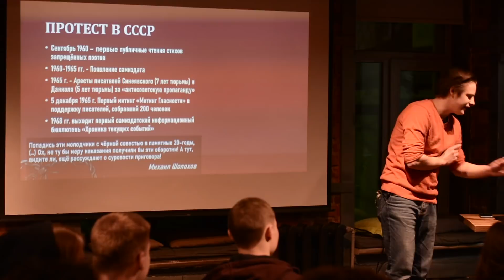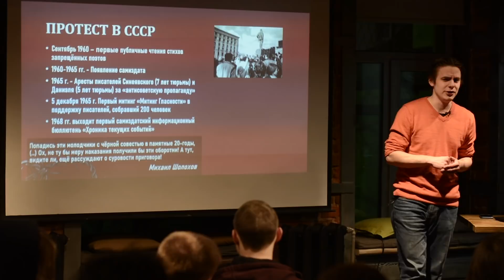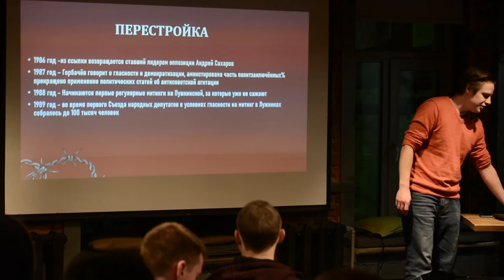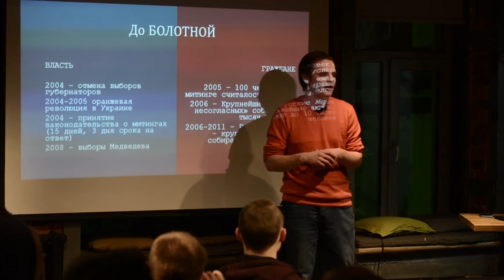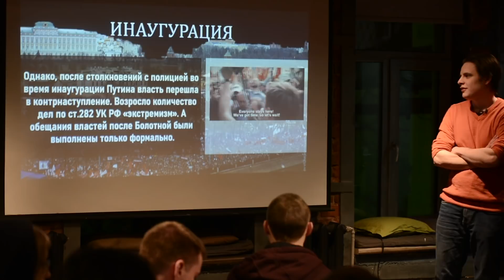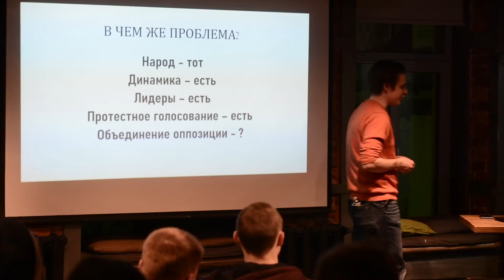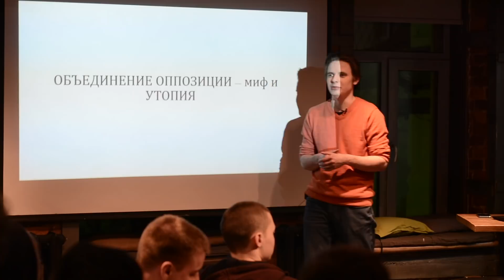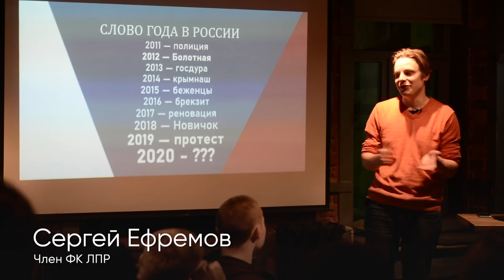Русские протесты: история и тенденции | Сергей Грач | Лекция #1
🌃 Найти временной промежуток, на котором власть и граждане нашей страны мирно сосуществовали бок о бок, непросто. Так и 2019 год стал рекордным по количеству протестных акций. И хотя власть крайне редко идёт на уступки, истории успеха всё же существуют.

Есть ли в России гражданское общество и возможно ли его пробудить? Когда и почему у простых людей получалось изменить российскую власть? В чём сила протеста и почему наша оппозиция не объединяется?

Всё это в лекции Сергея Грача, которая прошла в рамках "Политических сред", совместного проекта бара "Бакалавриат" и Либертарианской Партии России.